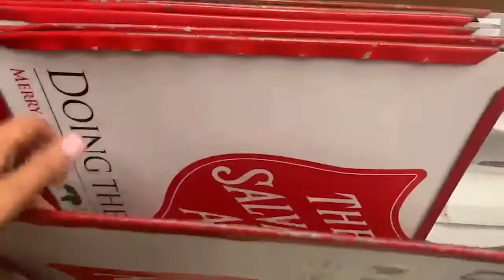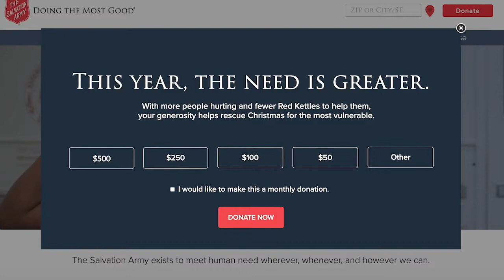Mat Mlodzinski January 2022 Sports/News Hybrid Reel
Mat Mlodzinski is an eager sports broadcaster with additional experience in news.